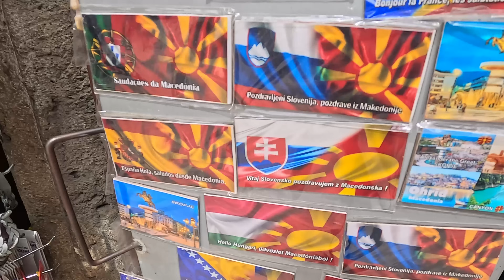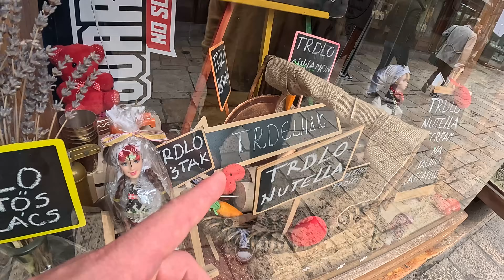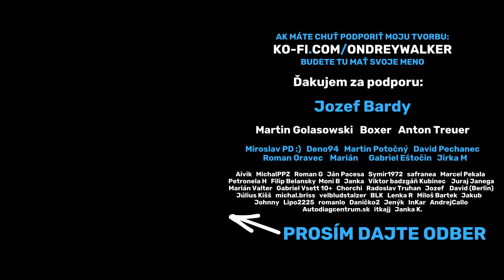ČO NÁS PREKVAPILO? | 🇲🇰 SKOPJE, MACEDÓNSKO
👊 Páčilo sa vám video? Podporiť moju tvorbu môžete tu